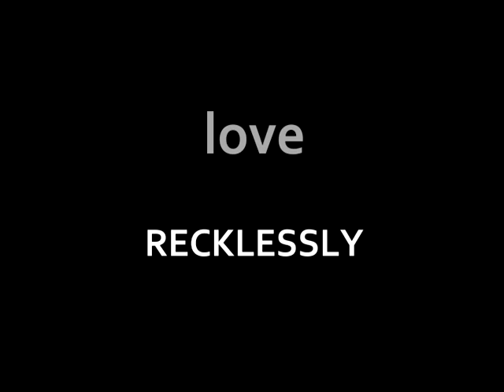Love Recklessly - Spoken Word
Poem written/film created by Cody Virag